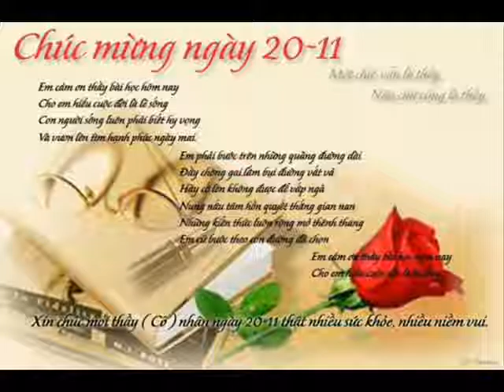Happy New Year 39